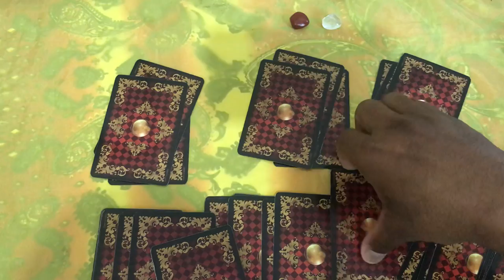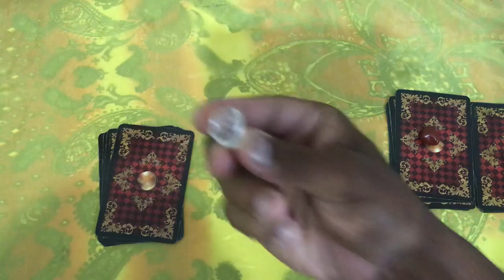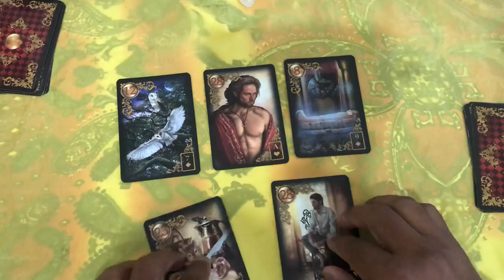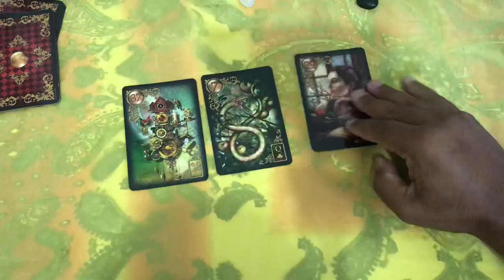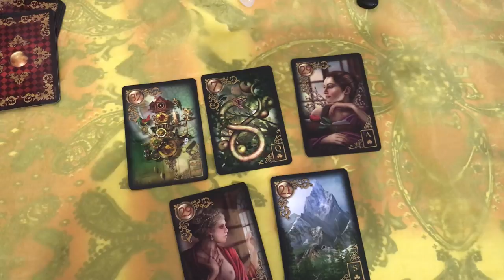ELE HOJE EM RELAÇÃO A VOCÊ! !!💘 [ Tarot Responde ] Tarô [Tarô ] Tarot